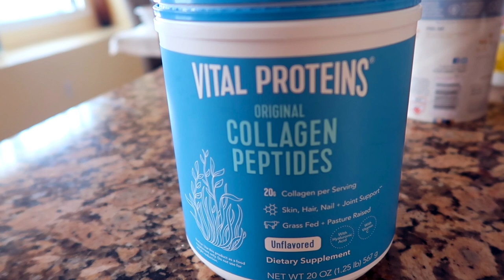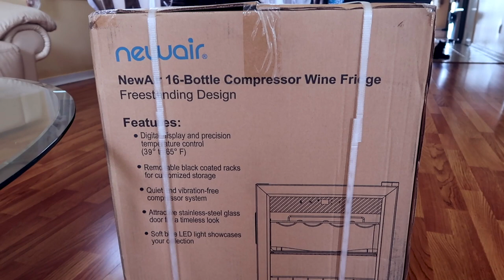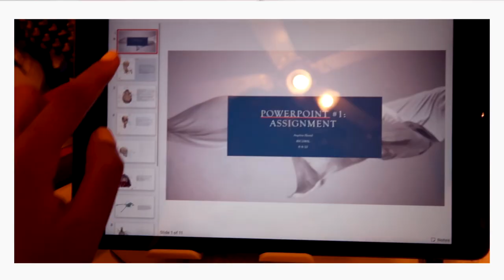pre med COLLEGE WEEK IN MY LIFE: Anatomy Lab, Fall Favorites + Decluttering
Hey guys! Welcome to another Pre Med College Week In my Life!
I talk about some products I've been loving for the fall season, as well as discussing my anatomy lab, and decluttering my makeup collection.

Sorry I missed last week's upload. After my 21st birthday trip, I got COVID tested (which came back negative), so it was a pretty uneventful time.

If you watch VAMPIRE DIARIES, who is your favorite character??

Vital Proteins Collagen Peptides
Schmidt's Bergamot + Lime Deodorant
OPI How Great Is Your Dane? Nailpolish
Briogeo Don't despair repair deep conditioning mask
Briogeo Charcoal and Coconut Oil Shampoo
Makeup Revolution Molten Body Glow
Makeup Revolution Forever Flawless Allure Eyeshadow Palette
Makeup Revolution Conceal and Define Concealer in c9.5
MAC Strobe Cream in Goldlite

 Main Camera - Canon T3I | Vlog Camera - Canon G7X

// ABOUT ME

I'm Angelina Serena Hamid! I currently am a full time student at the University of South Florida in Tampa, FL. I am a Pre Med major. I am also a young entrepreneur with my own business! I make college vlogs similar to Rachel Ratke, Maggie McDonald, Gretchen Geraghty, Brooke Miccio etc.